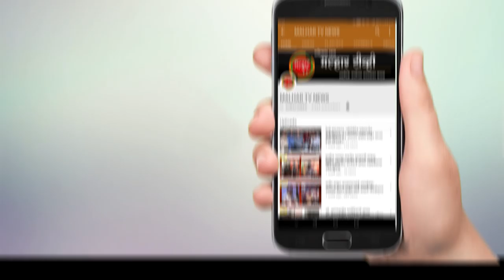कर्नाळा बँक घोटाळा प्रकरणी पोलीस आयुक्तांकडे विवेक पाटील व संचालकांवर गुन्हे दाखल करण्याची मागणी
कर्नाळा नागरी सहकारी बॅंक घोटाळा व अफरातफरी प्रकरणी बँकेचे अध्यक्ष व माजी आमदार विवेक पाटील व संचालकांवर गुन्हे दाखल करण्याची मागणी माजी खासदार प्रसिद्ध सनदी लेखापाल किरीट सोमैय्या, आमदार प्रशांत ठाकूर, आमदार महेश बालदी यांनी नवी मुंबई पोलीस आयुक्त संजय कुमार यांची आज (दि. २२) भेट घेऊन त्यांच्याकडे केली आहे.
या अनुषंगाने कर्नाळा बँक संदर्भात तात्काळ चौकशी करणार असून यामधील दोषींवर कारवाई करण्यात येईल, असे आश्वासन पोलीस आयुक्त संजय कुमार यांनी दिले आहे.
      कर्नाळा बॅंकेचे सहकार खात्याने आणि रिझर्व्ह बॅंकेने आॅडीट केले असता करोडो रूपयांची बेनामी खाती असल्याचे समोर आले आहे. कर्नाळा बॅंकेत मोठ्या प्रमाणात बेनामी खातेदारकांच्या नावाने खाते उघडून यात करोडो रूपयांची कर्जरूपी रक्कम देवून बँकेचे अध्यक्ष विवेक पाटील यांनी कर्नाळा स्पोर्ट्स अकॅडमी, कर्नाळा चॅरिटी ट्रस्ट मध्ये वळती केली असल्याचे अहवालात समोर आले आहे.
          विवेक पाटील यांनी कार्यकर्त्यांच्या नावाने ६३ बेनामी खाती उघडली . या खात्यात ५१३ कोटी रूपयांच्यावर रक्कम कर्जरूपी टाकण्यात आली. तिथून ती विवेक पाटीलांच्या मालकीचे असलेले कर्नाळा स्पोर्टस क्लब आणि कर्नाळा चॅरिटेबल ट्रस्ट मध्ये या रकमा वळत्या करीत त्या हडप करण्यात आली आहे. विशेष म्हणजे अवघ्या ६३ खात्यात एवढा मोठा घोटाळा उघडकीस आला, त्यामुळे चौकशीच्या अनुषंगाने हा आकडा वाढण्याची शक्यता आहे. या घोटाळ्यामुळे शेतकरी, नोकरदार, छोटे-मोठे व्यावसायिक, दुकानदार, अशा जिल्ह्यातील एक लाख सर्वसामान्य नागरिकांवर याचा परिणाम होण्याची शक्यता वर्तविण्यात येत आहे. अनेकदा ठेवीदारांनी बँक आणि अध्यक्ष विवेक पाटील यांच्याकडे फेऱ्या मारल्या मात्र ठेवीदारांना त्यांचे पैसे विवेक पाटील यांनी आजपर्यंत दिले नाहीत. गेल्या चार महिन्यापासून या बँकेच्या १७ शाखेतील कारभार ठप्प पडला असताना अध्यक्ष व संचालक मंडळ बिनधास्तपणे ठेवीदारांना टोलवाटोलवीची उत्तरे देत आहेत.  कर्नाळा नागरी सहकारी बॅंक डूबीत निघाली असून यामुळे रायगड जिल्ह्यातील सर्वसामान्य माणसाच्या करोडो रूपयांच्या ठेवी पणाला लागल्या आहेत. ठेवीदारांना त्यांच्या हक्काचे पैसे मिळालेच पाहिजेत, यासाठी अहवालाच्या आधारे बँकेचे अध्यक्ष विवेक पाटील, संचालक संबंधित कर्मचाऱ्यांची आर्थिक गुन्हे शाखेमार्फत चौकशी करून तात्काळ गुन्हे दाखल करावेत, अशी मागणी कर्नाळा बँक ठेवीदार संघर्ष समितीने केली आहे.